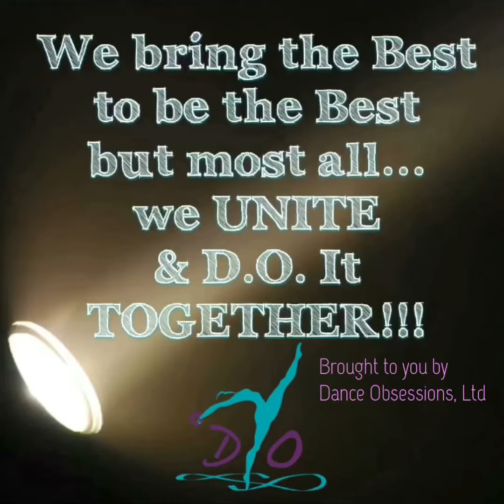How D.O. We D.O. Duos!? 2018 Dance Obsessions Competition Duos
Dance Obsessions’ 2018 Duets are awesomely entertaining partnerships!
These dancers range from only 5-15 years of age: our Mini’s are 1st time competitors; 3 duos are 1st time collaborations; & 3 duos are in their 2nd season of partnering
Check out these top scoring, hard working and beautifully talented dancers 😁👯‍♀️👯‍♂️